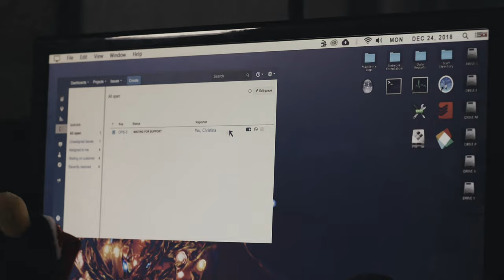Holiday Help Desk (2018) Trailer from Lesflicks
Holiday Help Desk (2018) ❤️🧡💛💚💙💜🖤🤎

📖Synopsis: Lauren Windsor and Christina Wu both end up working on Christmas Eve, but when Christina calls IT for help, she and Lauren hit it off over their mutual disappointment in dating and a love of movies. When Christina finally gets off work and asks Lauren on a date, Lauren still has to work, but Christina has a little Christmas magic up her sleeve.

Director: Chelese Belmont